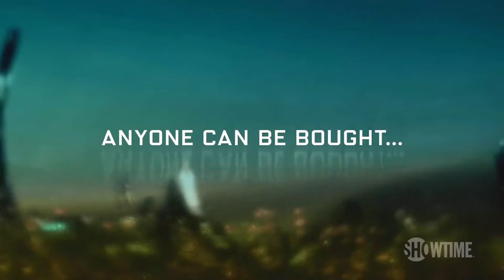Billions Season 5 (2020) Official Trailer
Billions Season 5 (2020) Official Trailer. Damian Lewis & Paul Giamatti Showtime Series.